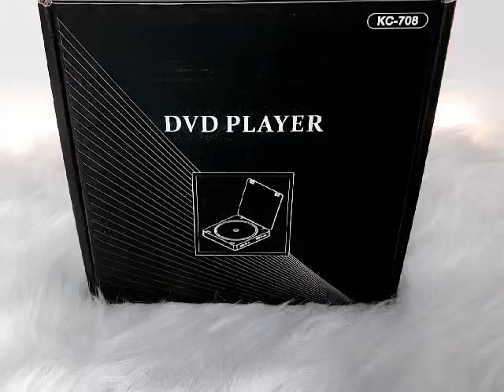Unboxing HD DVD Player for TV All Region Free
Gueray DVD Player All Region Free Portable Mini DVD CD Player for TV with HD 1080P HDMI/AV USB/3.5MM AUX Port, Include Remote Control, HDMI & AV Cable

It supports DVD discs and audio CDs. It also supports CD, DVD, DVD±R/RW, CD-R/RW, VCD, containing MP3 music or JPEG photos. It can also play MP3 music, JPEG photos & MPG movies from a USB flash drive.

GET STUFF
• We give away stuff every month, and update on our social accounts

ABOUT US:
•Guerayvip.com
•Gueray is a global retail company integrating R&D and production. We specialise in audio products, like CD players, DVD players and MP3 players.
Our founding team are executives from leading companies in the audio industry with over 10 years of experience in audio equipment. Three young people with the same dream, founded Gueray in 2015, determined to bring quality products to the world!